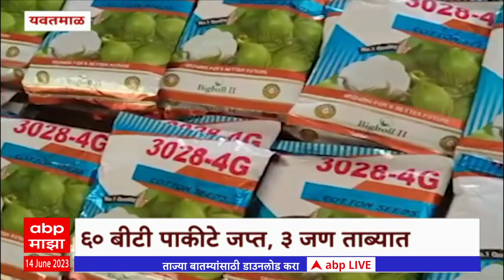yavatmal : रिधोरा फाट्यावर कृषी विभागाची कारवाई; प्रतिबंधीत बियाणे जप्त